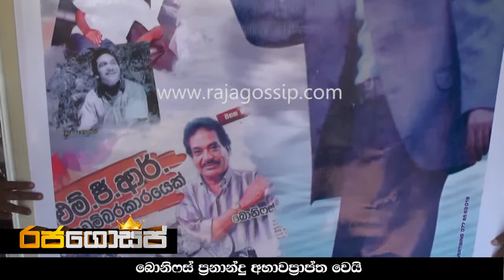Boniface Fernando passed away - rajagossip.com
Boniface Fernando passed away | බොනිෆස් ප්‍රනාන්දු අභාවප්‍රාප්ත වෙයි